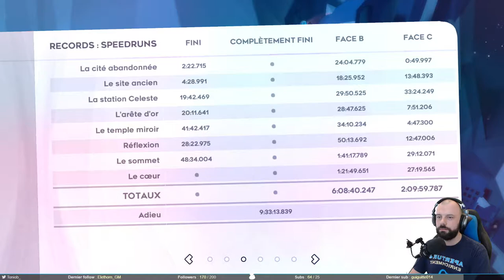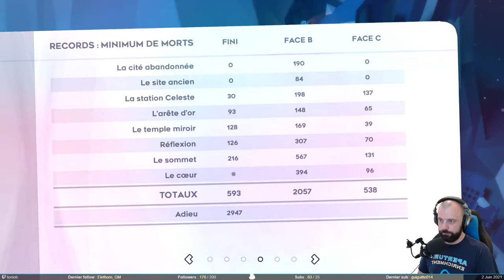Les fraises dorées - Celeste #16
On s’attaque pour de vrai aux fraises dorées sur Celeste. Le but étant - tout simplement - de terminer les niveaux sans mourir. Facile donc …